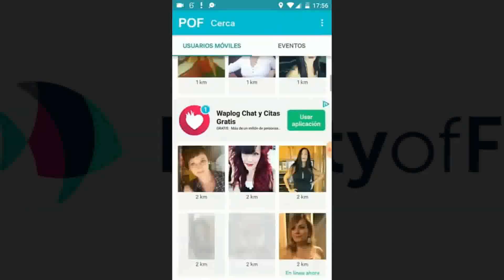App POF - "Plenty of fish" un app para encontrar la cita ideal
📱 "Plenty of fish", conocida como POF es una app que ofrece diferentes opciones que van desde amistad a una relación de larga duración o incluso matrimonio.

NOTA LEGAL